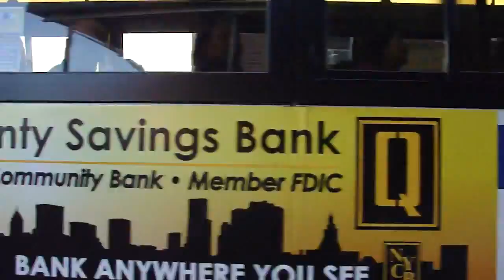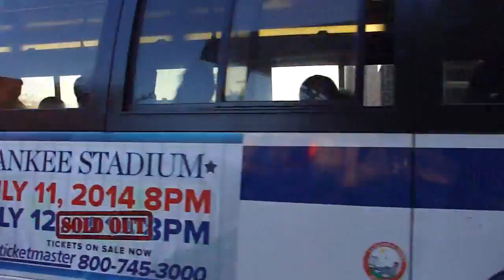MTA Bus Company : 37th Avenue & 74th Street [ Queens Division Q47 & Q49 ]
What you'll see here is essentially one or two of what used to be LaGuardia's entire fleet of buses operating on the Q47 and Q49 routes making their way through 74th Street.

NovaBus RTS-06: Detroit Diesel Series 50 DDEC & Allison VR-731 ATEC

Orion V: Detroit Diesel Series 50 DDEC & Allison B-400R WTEC

Orion VII OG & NG Hybrid: Cummins ISB & BAE Systems Hybridrive Propulsion Systems